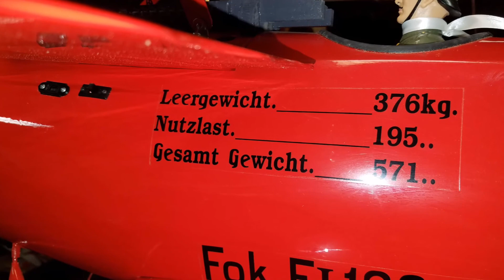Fokker Triplane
1/5 Scale 60in wingspan Fokker Triplane powered by a 70 size
 4 stroke nitro engine.